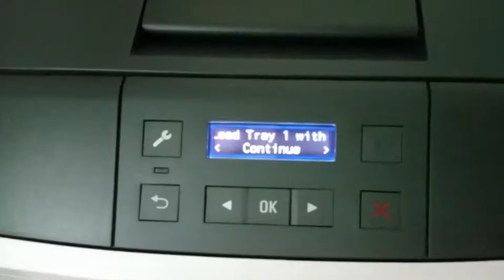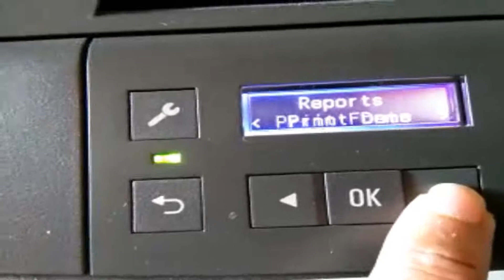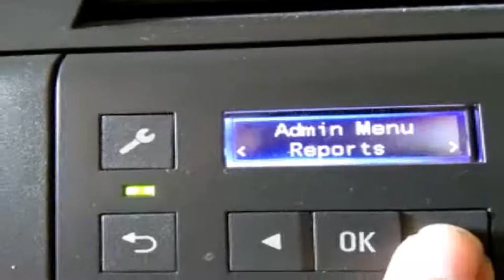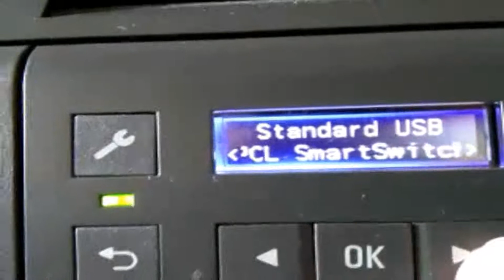LEXMARK MS312dn PRINTING PROBLEMS 3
HOW TO SOLVE YOUR PRINTER PROBLEM BY CHANGING THE USB BUFFER SETTING.
LEAVE YOUR COMMENTS IN THE SECTION BELOW. THEY ARE MOST WELCOME!